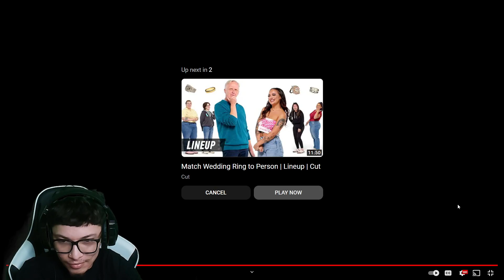Men Struggle To Find A Date On The Button Reaction